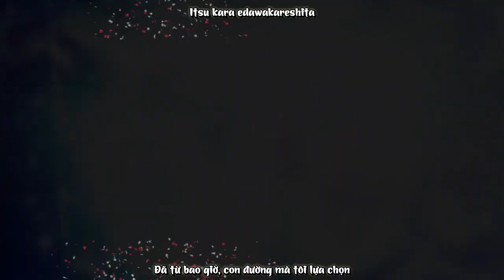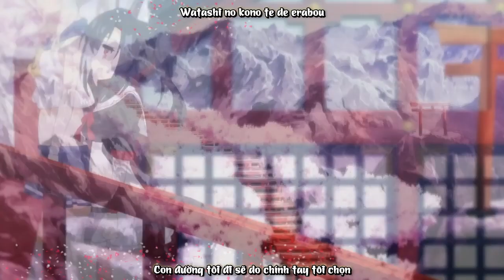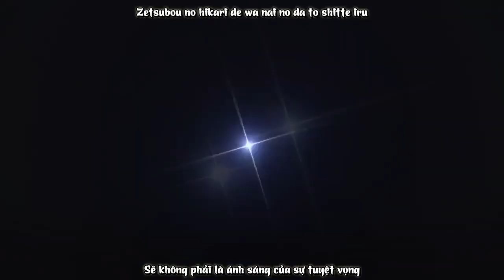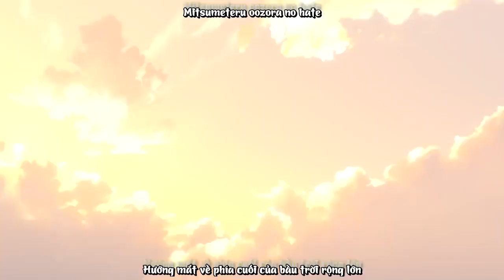[Azur Lane AMV] Yuukyuu no Catharsis - 7 vocal (Vietsub) [FaFS]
Luồng sáng từ ngọn đèn xé tan đêm đen
Mở ra một con đường thẳng tắp trên mặt biển dài như vô tận
Xuyên qua những ngọn sóng bạc đầu
Dẩn lối cho tôi tiến về phía trước

Song: Yuukyuu no Catharsis
vocal:
Javelin (CV: Nozomi Yamane)
Laffey (CV: Maria Naganawa)
Z23 (CV: Rika Abe)
Ayanami (CV: You Taichi)
Enterprise (CV: Yui Ishikawa)
Unicorn (CV: Ai Kakuma)
Cleveland (CV: Saya Horigome)
Azur Lane Character Song

lyrics:
Yuukyuu no Catharsis

Owari nai tabiji o utsusu

Itsu kara edawakareshita
Đã từ bao giờ, con đường mà tôi lựa chọn
Shoukei no saki ga
Được chia ra làm nhiều ngã rẽ
Namida no contrast sae
Và phản chiếu trên những giọt nước mắt
Hitsuyou da to iu no
Đó đã trở thành một điều tất yếu đối với tôi

Anata no hoshii
Những gì mà bạn mong muốn
Sekai ni iro wa nai
Là một thứ vô sắc trên thế giới này
Kemuru senka yurameita
Những cột khói binh lửa bốc lên nghi ngút
Negau mirai no tame
Là vi một tương lai mà mọi người mong muốn

Kogidase tooi kanata
Khởi hành, tiến về một nơi xa xăm vô định
Hitosu datta watashitachi
Tất cả chúng ta là một
Kibou to ai idaiteru
Ôm lấy hi vọng và tình yêu
Kokoro o moteta hito yo
Hỡi những ai đang mang trong mình một trái tim

Tagaeta tabiji demo
Không chỉ trên mặt biển
Seigi o oimotomete
Hãy theo đuổi lý tưởng của chính bản thân mình
Ayumu koto yame wa shinai
Đừng dừng bước mà hãy luôn tiến về phía trước
Yuukyuu no Catharsis
Hãy giải phóng cảm xúc bị dồn nén khỏi trái tim mình, mãi mãi

Utakata no yume o omoeba
Nếu mơ tưởng đến một giấc mơ phù du
Hitosaji no sukui
Thì liệu đó có phải là một ít sự cứu rỗi
Omoi o tabaneta gisei wa
Nếu hi sinh những cảm xúc
Mukuwareru darou ka
Thì liệu sẽ có được một sự đền đáp xứng đáng

Nagaretsuku shuuchakuten o
Đừng bao giờ phó mặt số phận của mình
Yudane wa shinai sa
Đừng để con thuyền sinh mệnh của chính mình trôi về điểm cuối
Watashi no kono te de erabou
Con đường tôi đi sẽ do chính tay tôi chọn
Kibou ni saosashite
Con thuyền hi vọng của bản thân sẽ do chính bản thân mình chèo lái

Yuuki no imi ga kidzutsukeru koto nara
Nếu ý nghĩa của lòng can đảm khiến bạn phải tổn thương
Mayoi sutete senkou no you ni
Cho dù thế thì cũng đừng để lạc lối, hãy tiến về phía trước như một ánh chớp
Negau mirai seotte ike
Hãy tự gánh vác lấy tương lai mà chính mình mong muốn

Hibikase
Hãy vang vọng
Haruka mukou utsutsu kokoro no anata ni
Từ tận sâu trong trái tim đến những nơi xa xăm nhất
Mou nidoto majiwaranai
Dẫu cho con đường mà bạn theo đuổi
Reeru o tadoru toshite mo
Sẽ không bao giờ có thể đưa bạn quay trở lại

Afurete tomedo naku
Ngập tràn và sẽ không dừng lại
Risou ni matataku no wa
Tôi biết rằng ánh sáng chớp tắt của lý tưởng ấy
Zetsubou no hikari de wa nai no da to shitte iru
Sẽ không phải là ánh sáng của sự tuyệt vọng

Mitsumeteru oozora no hate
Hướng mắt về phía cuối của bầu trời rộng lớn
Kikoeru wa kodou no oto
Tôi có thể nghe thấy nhịp đập của con tim
Inochi moyase takaku atsuku
Một sinh mệnh bùng cháy cao thật cao trên bầu trời
Hi no tori no you ni
Như một con chim rực lửa
Nando demo koko ni ikiru
Sẽ sống mãi ở nơi đây cho đến muôn đời

Kogidase tooi kanata
Hitosu datta watashitachi
Kokoro o shinjita hito yo
Hỡi những ai tin vào trái tim của chính mình

Tagaeta tabiji demo
Seigi o oimotomete
Hãy theo đuổi lý tưởng của bản thân mình

Inochi kara tokaretara
Nếu giải quyết bằng sinh mệnh
Kono umi de
Thì ngay trên mặt biển này
Mata aou
Chúng ta sẽ lại gặp nhau